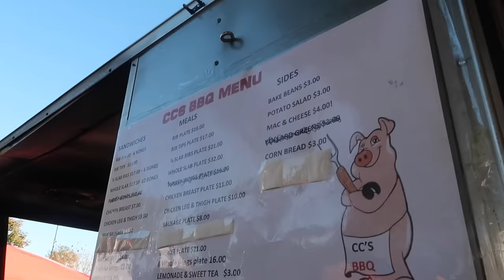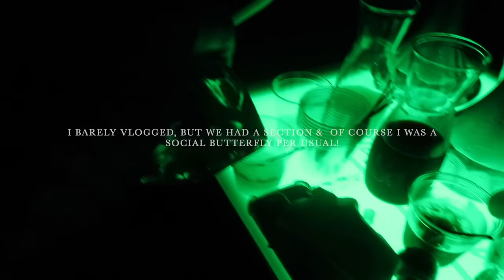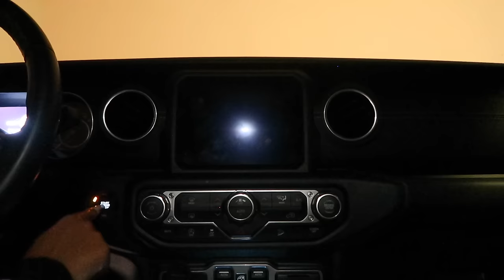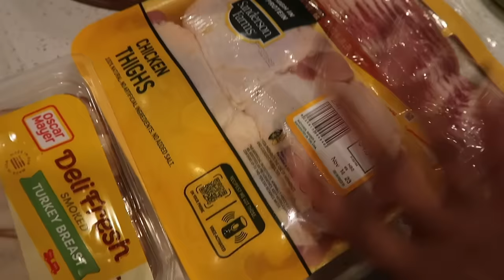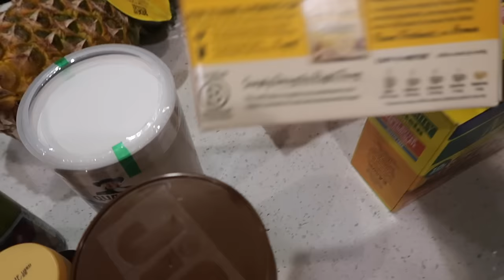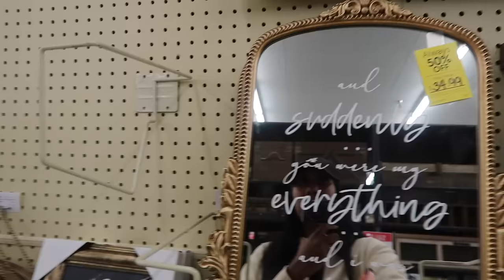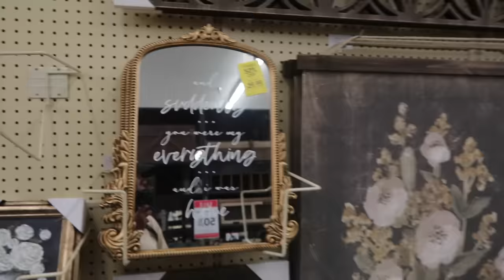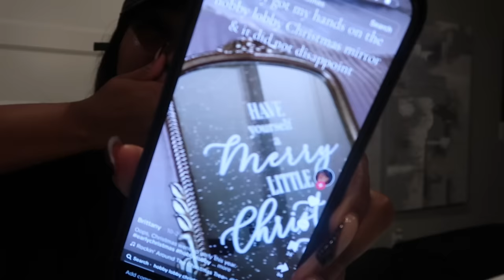VLOG | THE GIRLS VISIT ME, LIT WEEKEND, EARLY CHRISTMAS SHOPPING, VIRAL MIRROR, UPDATES, GYM + MORE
Hey Babies!! Welcome back to another vlog! Excited to share with you a lit weekend with my girls as they visit me, early Christmas shopping, the viral tiktok mirror, updates, me hitting the gym + more!!

Info
Age: 30
Ethnicity: African American
College: VSU
Editing: iMovie
Camera: Canon G7x Mark 2

vlog, weekly vlog, weekend vlog, days in my life,day in the life, come shopping with me, girls night out